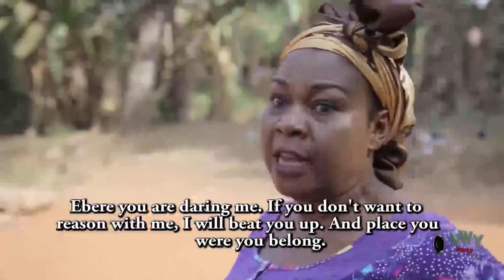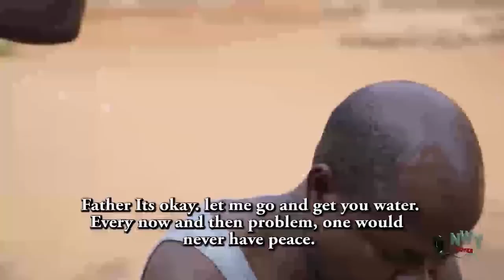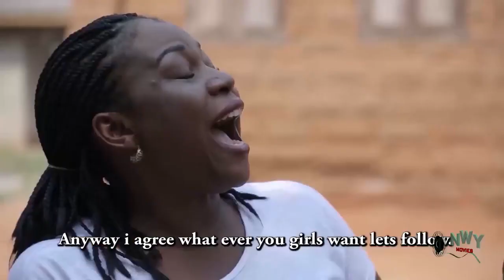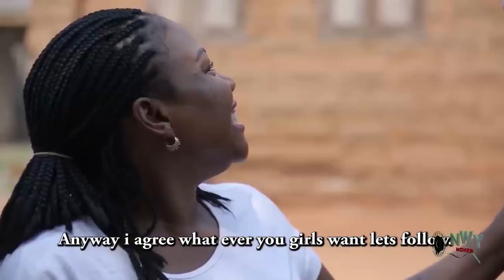2 Crazy Sisters Season 1&2 - Rachel Okonkwo 2019 Latest Nigerian Nollywood Movie Full HD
Two Crazy Sisters Season 1&2